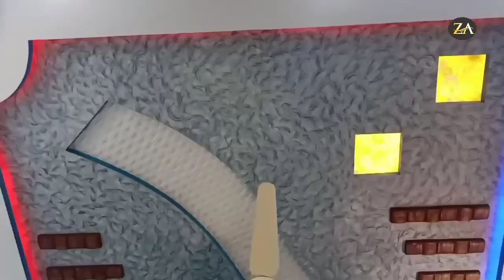5 wall painting and 5 forciling roof painting dicer 3d wall art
3d wall painting banane ka asan treeqa